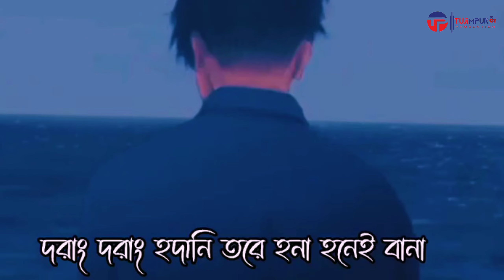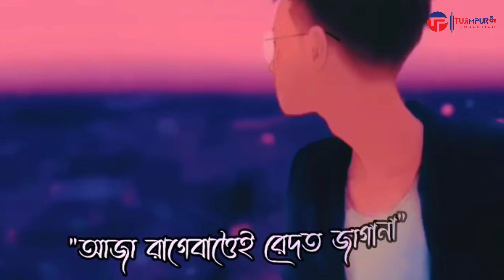Chakma song || Tui Hengeri jey parile || Tujimpuro Production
Tujimpuro Production is completely a Chakma Cultural based Channel. We create content such as song, dance, food, education and lifestyles of Chakma comunity.